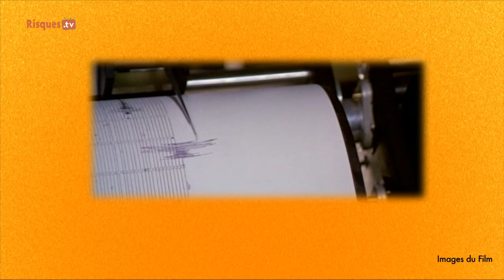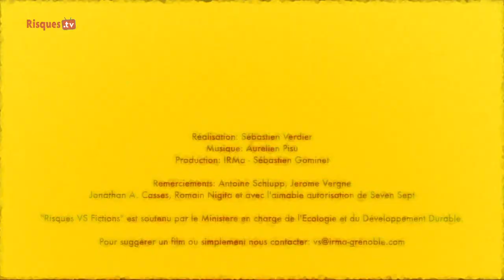Risques VS Fictions n°4 : Antoine Schlupp VS « Tremblement de terre »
Risques vs Fictions s'intéresse ici a l'un des piliers de l'age d'or du cinéma catastrophe, « Tremblement de Terre » (Earthquake), de Mark Robson avec Charlton Heston, Ava Gardner, George Kennedy, Lorne Greene, Genevieve Bujold et Richard Roundtree. Ce film, sorti en 1974, dépeint un puissant séisme sur Los Angeles : les petites secousses avant-coureurs, l'évènement majeur, puis la situation de crise qui s'en suis.
Nous vous conseillons fortement d'avoir vu « Tremblement de Terre » pour profiter pleinement du décryptage d'Antoine Schlupp, ingénieur de recherche au Bureau Central Sismologique Français (BCSF) et à l'Ecole et Observatoire des Sciences de la Terre (EOST) de Strasbourg. Antoine Schlupp analyse différents aspects développés dans ce film ; sur l'hypothétique prédictibilité de l'évènement, le métier de sismologue, les normes de constructions parasismiques, les destructions observées dans le film, les relations entre séismes et barrages, entre séismes et animaux... En bref, il nous livre en quoi « Tremblement de Terre » est réaliste, caricatural ou daté, du point de vue de son domaine d'étude, la sismologie.

Production et réalisation : Institut des Risques Majeurs

Avec les soutiens de :
Le Conseil Départemental de l'Isère